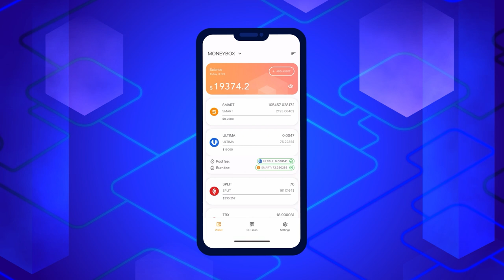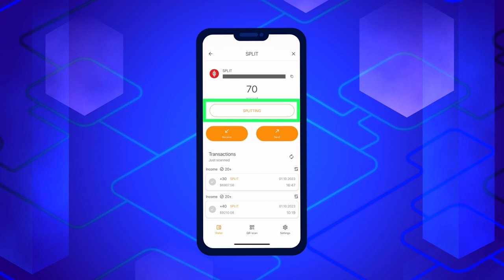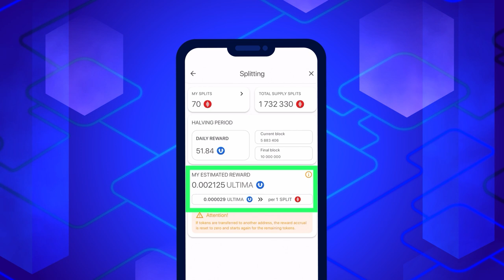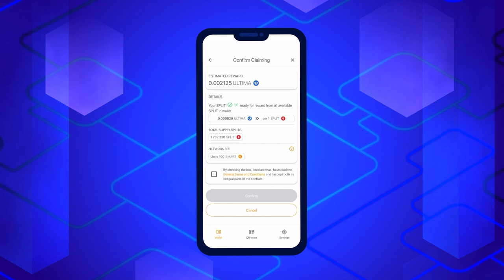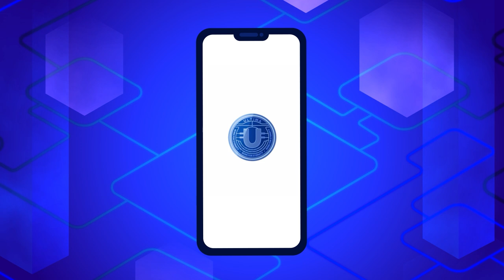Bagaimana cara mendapatkan penghargaan dalam Ultima atas kepemilikan SPLIT?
Teman-teman, pada tanggal 1 Oktober, produk revolusioner DeFi-U telah beroperasi secara penuh! Sebagai pengingat, DeFi-U adalah teknologi unik yang memungkinkan para pengguna untuk berinteraksi langsung dengan blockchain dan menerima penghargaan dalam bentuk token ULTIMA karena memiliki token SPLIT. Dalam tutorial ini, kami akan menjelaskan kepada Anda cara mengklaim penghargaan Ultima di Smart Wallet.

✔ Mulai jelajahi SMART WALLET sekarang juga.